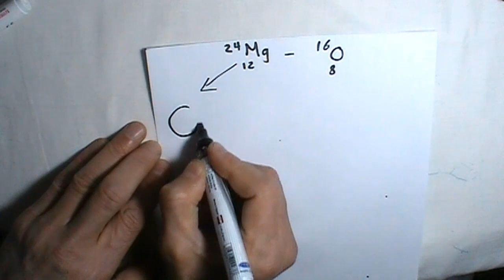الاتحاد الكيميائي الرابطة الأيونية - العلوم - الصف الأول الاعدادي - الترم 2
الاتحاد,الكيميائي,الرابطة,الايونية,علوم,اعدادي,الصف,الاول